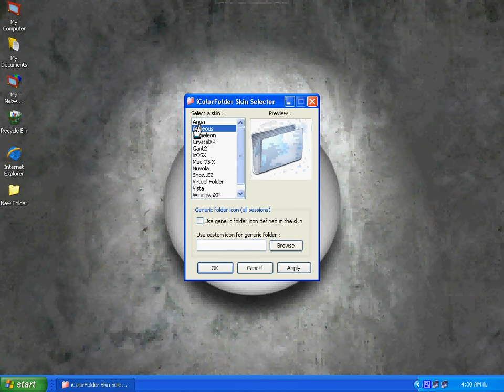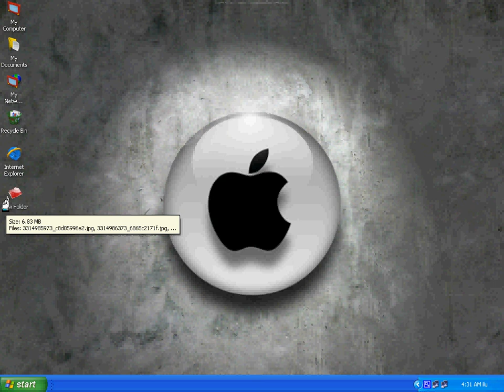how to change your folder color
its a gr8 s/w to change your folder color,it changes the clor of your folder

both the s/w are there on the site .the actual s/w plus the skins